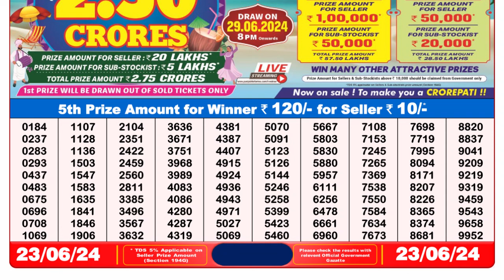Dear Lottery Sambad 8pm today 23.06.24 Nagaland State Lottery Result